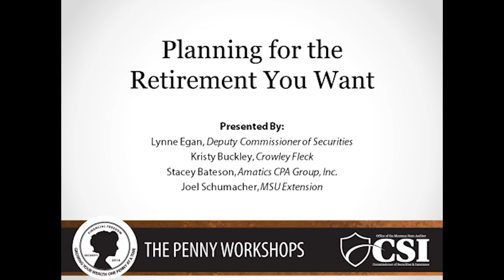Bozeman PENNY Planning for the Retirement You Want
Planning for the Retirement You Want -- a panel with Kristy Buckley (Crowley Fleck), Stacey Bateson (Amatics CPA Group) and Joel Schumacher (MSU Extension), moderated by Lynne Egan, Montana Deputy Commissioner of Securities. At the PENNY Conference, Money Matters for Montana Women, presented by Montana State Auditor Monica Lindeen. Bozeman, Mont., June 28, 2016.